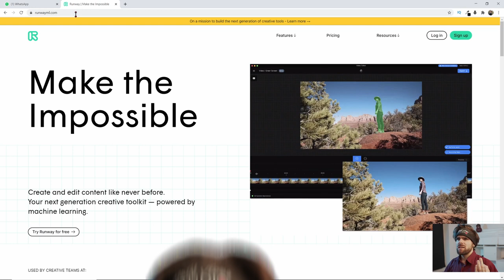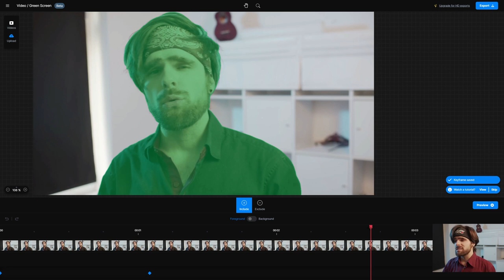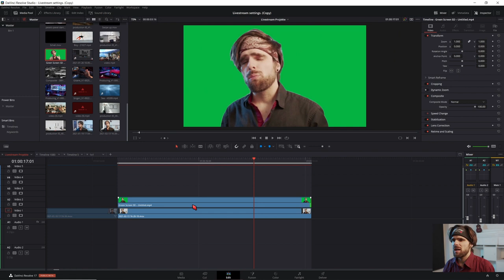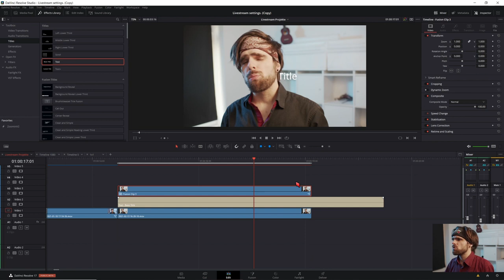Kostenlose Rotobrush Alternative Online - Free Rotoscoping A.I. Software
Wenn du nach einer kostenlosen Rotobrush Alternative suchst die sogar Online funktioniert, dann bist du Gold richtig

Das Tool ist zwar in der Genauigkeit nicht mit Rotobrush zu vergleichen, ist aber um einiges schneller und wie gesagt kostenlos.

↓Timestamps↓ ­­­­­­­­
0:00 Intro
0:39 Free Rotobrush Alternative
0:56 Online Rotoscoping  definieren
1:57 Clip Exportieren
2:24 Weiter arbeiten in Davinci Resolve
3:26 Bespiel Text hinter Person Free Effekt
3:47 Mobilie Nutzung

Deine Resolve Community im Web:
Davinci Resolve Deutschland Discord: